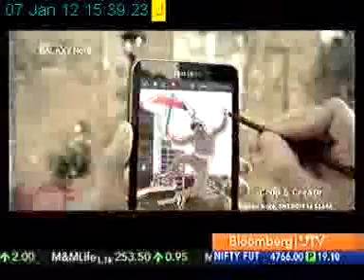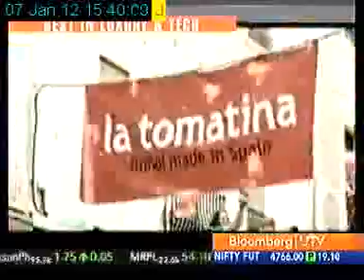Cxo Awards 2011 Part20